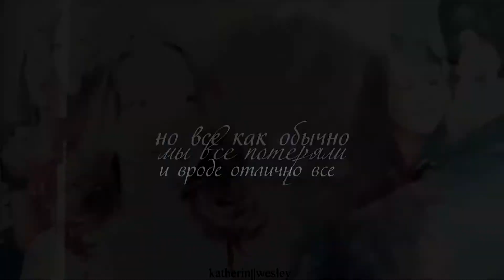►hache & babi ll naebaLOVA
►♪ Song: Dramma- naebalova
►Fandom: Три метра над уровнем неба
► Program: Sony Vegas 12